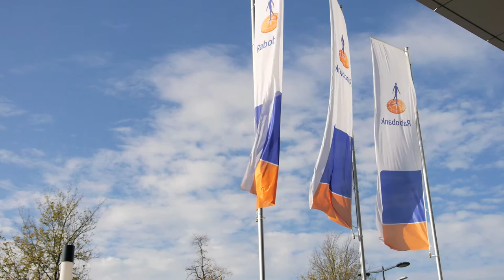Jaap Paauwe over HR-beleid en prestaties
Kan er een goede balans gevonden worden tussen het leveren van een prestatie op je werk en anderzijds je ook prettig voelen in die omstandigheden met collega’s, waardering voor je werk, het welbevinden?
Jaap Paauwe schreef samen met Elaine Farndale het boek “Strategy, HRM, and Performance” waarin zij een gebalanceerd perspectief op de balans tussen prestatie en welbevinden geven, zodat beide optimaal kunnen zijn.
Jaap Paauwe, hoogleraar Organisatie en Human Resource Management TSB - Tilburg University, durft na jaren van onderzoek te stellen dat er harde bewijsvoering is voor een oorzakelijk verband tussen de kwaliteit en inrichting van het Human Resource management en het presteren van bedrijven en medewerkers in die bedrijven, uit te drukken in harde euro’s.

Scania

In het boek staat het voorbeeld van Scania, de bouwer van trucks. Het bedrijf werkt met een HR-programma “Fit for Duty”, waarin iedereen kan blijven werken in het bedrijf, ze passen de werkplek aan indien nodig zodat niemand voortijdig het bedrijf hoeft te verlaten. Een mooi voorbeeld van een gebalanceerde benadering waarin iemand kan blijven presteren en het bedrijf rekening houdt met persoonlijke omstandigheden.
In de toekomst gaat vaker de vraag gesteld worden van te voren duidelijk gemaakt kan worden of een plan van aanpak, een bedrijfscase, gaat leiden tot een hogere verkoop of een grotere betrokkenheid van medewerkers, deze ontwikkeling wordt ondersteund door HR-analytics waarin gekeken wordt naar het verband tussen een interventie van HR source management en het effect op prestatie, werkhouding en betrokkenheid van medewerkers.